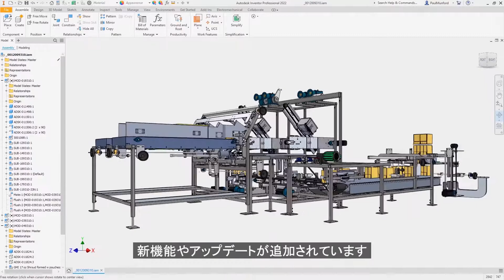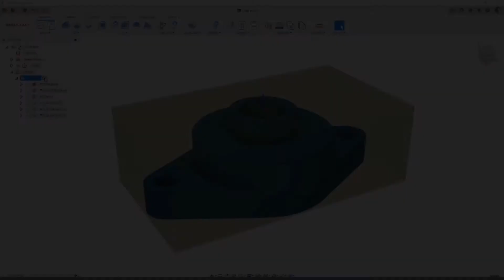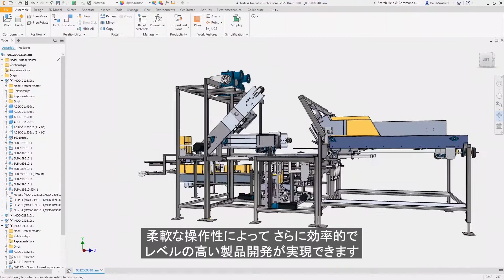Inventor 2022 新機能：概要